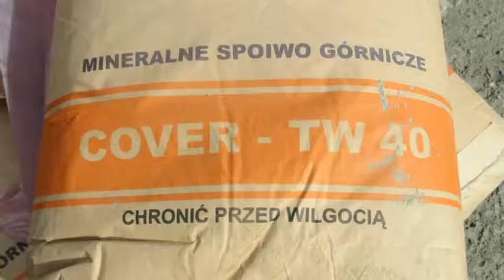FILAMOS - J.P. COVER TW40 shotcreting